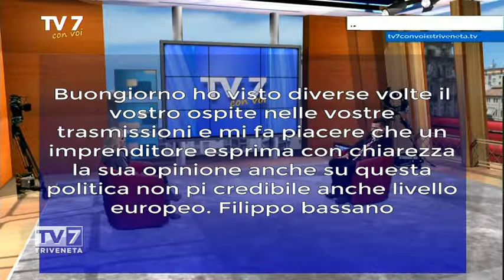Tv7 con Voi del 20/1/2016 - Questione di lavoro (2 di 3)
Tv7 con Voi del 20/1/2016 - Questione di lavoro

Ospite:
- Luigi Sposato, Presidente Eurointerim